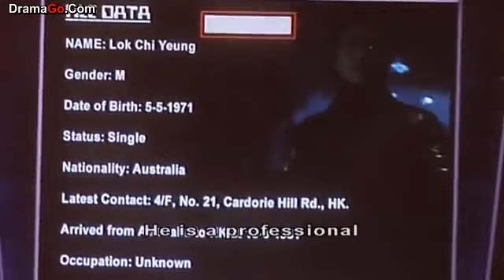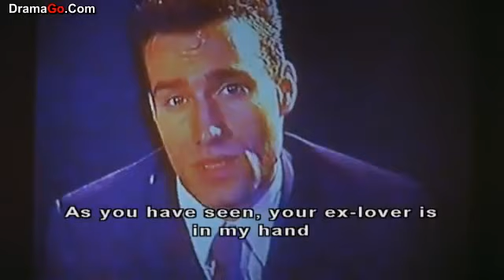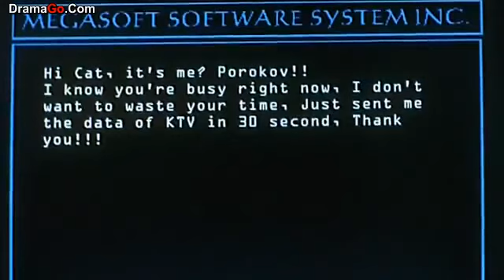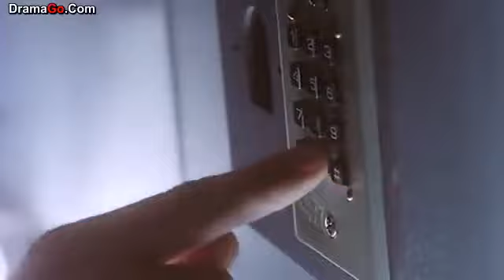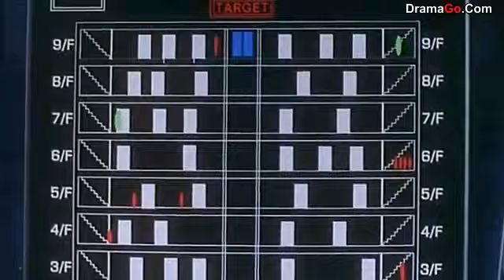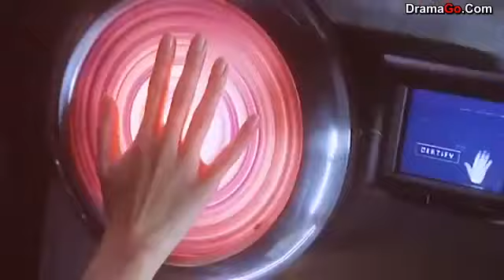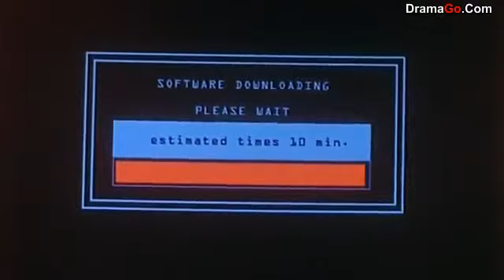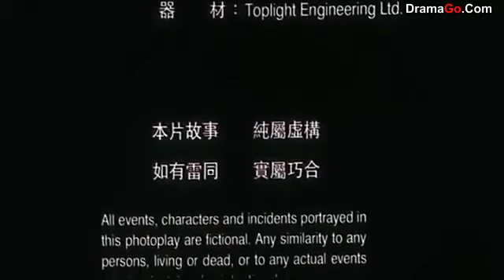Martial Angels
Two burglars, Cat (Shu Qi) and Chi Yang (Julian Cheung), are lovers as well. After a hectic jewel heist, Cat decides to leave Chi Yang and start a normal life. While working at a technology company Cat meets Octopus, one of seven super-thieves. Soon after, Cat receives a message from Chi Yang saying that he’s been captured by the Russians. In order for him to be released, Cat must bring the Russians an experimental new product, the K.T.V. Cat decides to return to crime one last time, and recruits Octopus and her catburglars for help. As Cat starts her mission, she starts to realize that all is not what it seems.